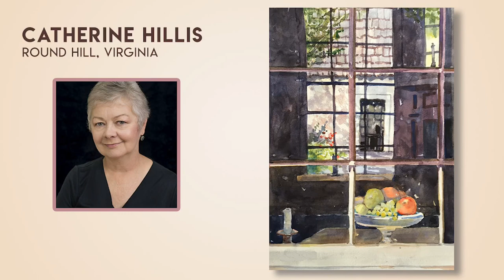The Envelope, Please! Announcing the Competition Artists for 2020 EnPleinAirTEXAS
Announcing the chosen artists that will be competing during our 7th Annual EnPleinAirTEXAS competition, which is hosted by the San Angelo Museum of Fine Arts.

Join us October 17-25 as the award winning artists from across the nation paint the beautiful West Texas scenery in San Angelo, Texas!

Follow EPAT on Facebook to keep up with events and announcements!

Video edited by Blanca Hernandez, Graphics and Media Designer for the San Angelo Museum of Fine Arts.